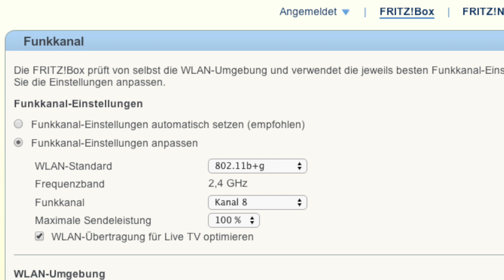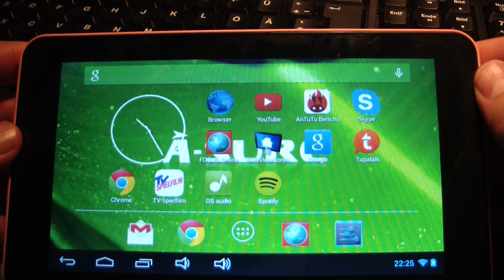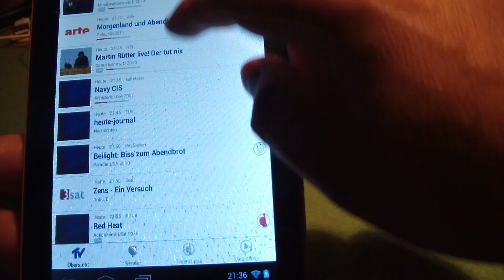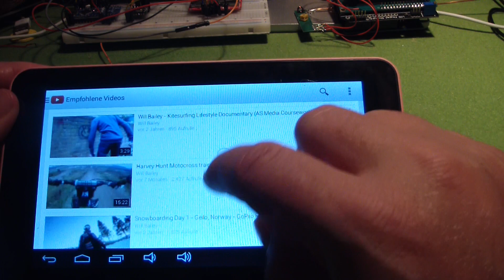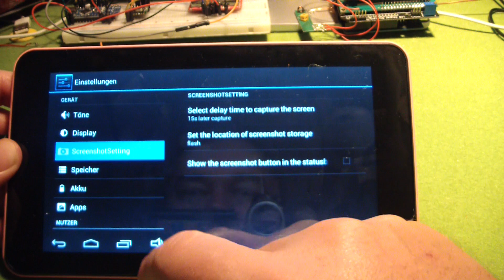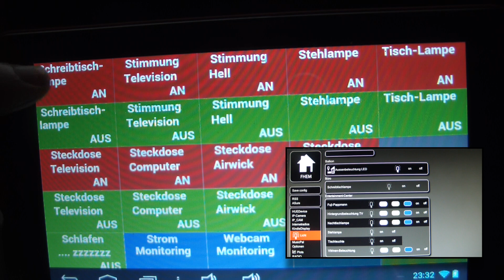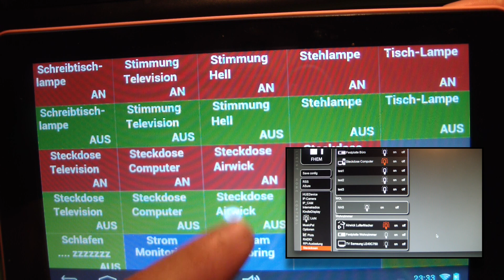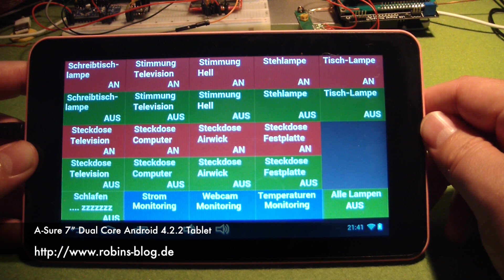Billiges A-Sure 7″ Dual Core Android 4.2.2 Tablet z.b. als Schaltpanel für Fhem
Dieses Video zeigt Euch kurz das billig China-Tablet von A-Sure und die Verwendungsmöglichkeit als Schaltzentrale für Euren Hausautomations-Server Fhem.

Spezifikationen des Tablets:

7″ Tablet (19,1 cm x 11,7 cm x 0,98 cm)
Benutzerhandbuch in Englisch und unheimlich kleiner Schrift (braucht man aber nicht wirklich)
Ladekabel mit Netzteil 5 V 1.5 A
WLAN
USB-Kabel welches nicht zum Laden des Tablets verwendet werden kann
OTG-Kabel (praktisch, hier kann man einen USB-Stick am USB-Port anschließen)
einen Touch-Pen (mit dem man auf dem Tablet herumtippen kann)